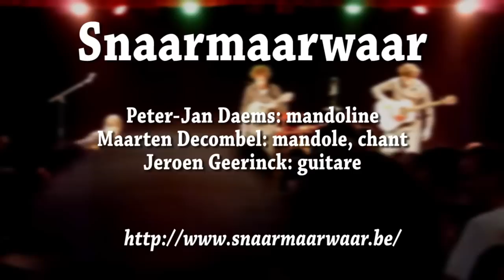Snaarmaarwaar - Electric Sheep - Andro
A bientôt sur les parquets